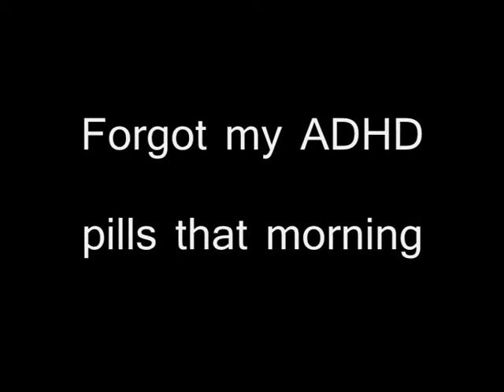Wingsuit jumps at Byron Bay 8/9/09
wingsuit jumps at byron